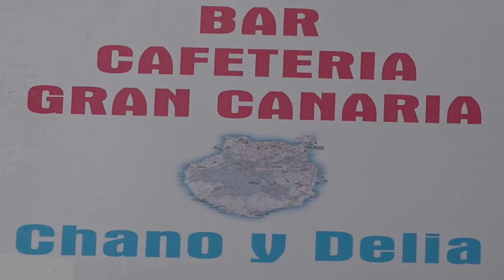BAR CAFETERIA GRAN CANARIA-ARGUINEGUIN-03-07-2020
CAMARA Y MONTAJE JOSE A. GARCIA E INES RODRIGUEZ